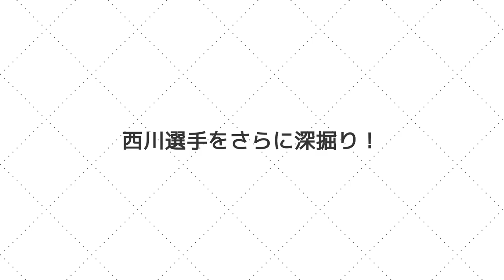「身長はもう関係ない」西川周作を変えた浦和レッズGKコーチの驚くべき指導法…「鈴木彩艶の凄さ」「浦和への想い」も語る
浦和レッズに所属する西川周作選手にQolyが直撃インタビューしました。今回の動画は後編になります。

浦和レッズの守護神を務めている西川選手。36歳になった現在も安定した守りと正確なキックは健在で、Jリーグを代表するGKとして活躍を続けています。今回のインタビューは、前編はワールドカップ・カタール大会を控える日本代表の選手選考や川島選手について。そして後編は浦和レッズの大特集で、ライバルの鈴木彩艶選手や新たな出会いによって進化したご自身について熱く語っていただきました。

西川周作（Nishikawa Shusaku）
1986年6月18日生まれ (36歳)
183cm／81kg
GK
宇佐ＦＣＪｒユース
大分トリニータＵ－１５
大分トリニータＵ－１８
浦和レッズ(2014-)

収録日：
2022年11月3日

画像：
Gettyimages

聞き手：
奥崎覚（Qoly）